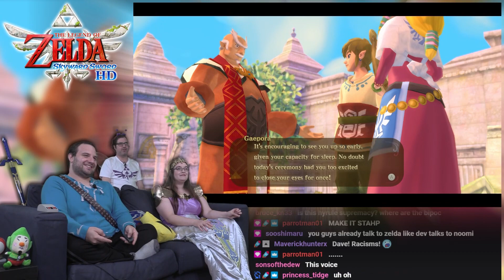Let's Play THE LEGEND OF ZELDA: SKYWARD SWORD HD!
SQUAWWWWK

BTC:bc1q6udqgvfm9uaj59l24ut7f73wvsfu707kk6pn3m